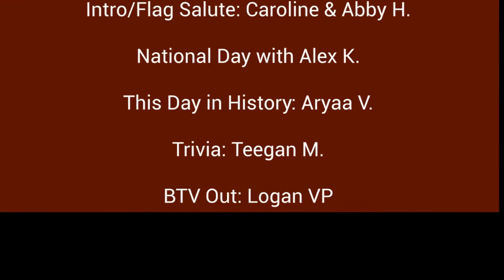Tuesday, November 24, 2020 Day 1